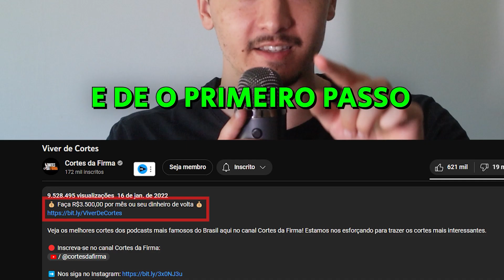RELAÇÃO entre CAMILA PINHEIRO e FÁBIO RABIN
🟠 Kwai: @cortesdafirma

Corte retirado do Podcast:
FÁBIO RABIN E CAMILA PINHEIRO - TICARACATICAST | EP 335

Convidados:
FÁBIO RABIN E CAMILA PINHEIRO